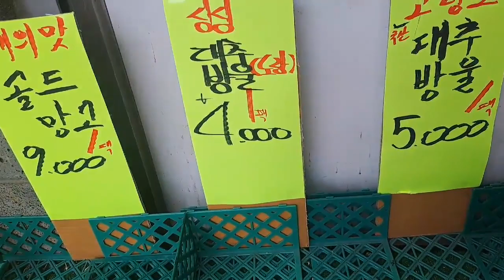과일삼촌의 여름과일 시세 가이드: 배, 사과, 감귤, 블루베리, 수박, 참외, 포도, 키위, 망고 특집!!!